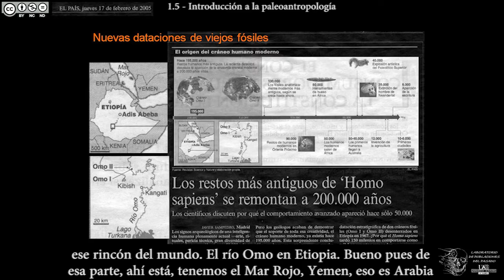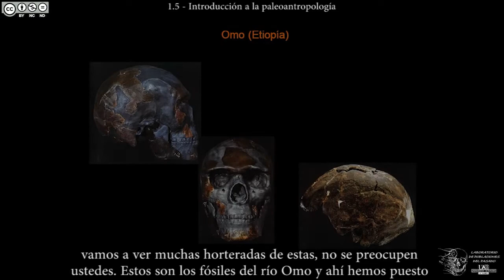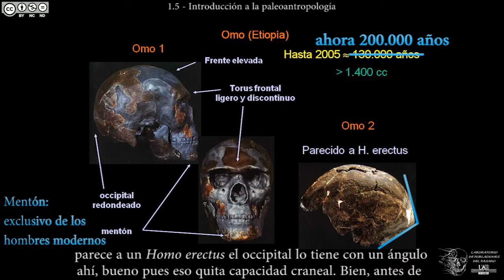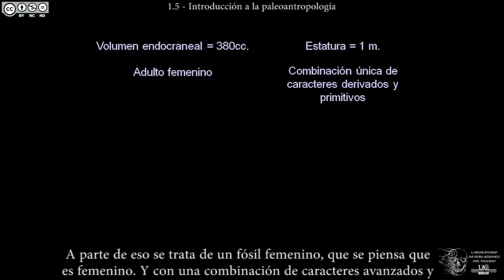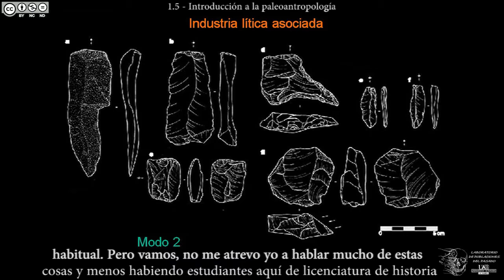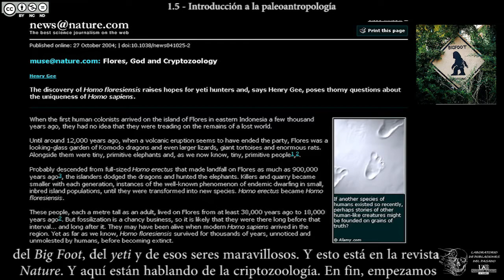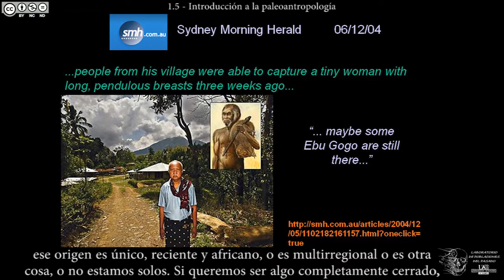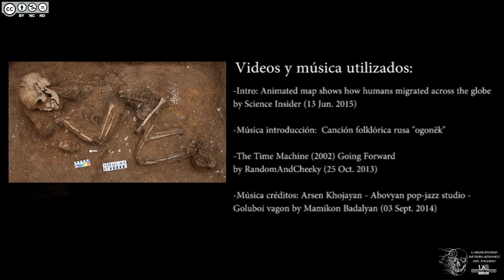DBGH Tema 1.5 - Introducción a la paleoantropología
Contenidos del Tema 1 parte 5:
-Los restos del valle del Omo más antiguos: 200 mil años de antigüedad.
-Dataciones con Argón.
-Recalibración de las dataciones. Los restos del río Omo redatados.
-Características de Omo 1 y Omo 2.
-Homo sapiens idaltu.
-La aparición de Homo floresiensis.
-Homo floresiensis: un difícil encaje en la evolución humana.
-La línea de Wallace y la isla de Flores.
-Industria lítica de Homo floresiensis.
-El Hombre de Flores: un caso muy sonado en los periódicos.
-Homo floresiensis y la criptozoología.
-Debate: ¿estamos solos?
-¿Ebu Gogo o Homo floresiensis? ¿Siguen existiendo?